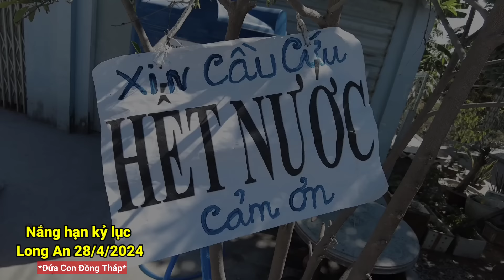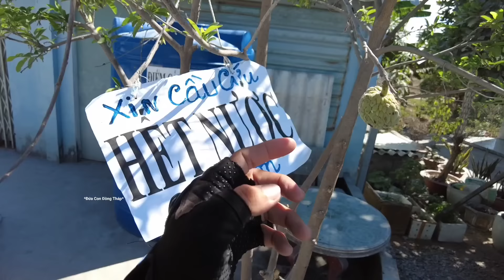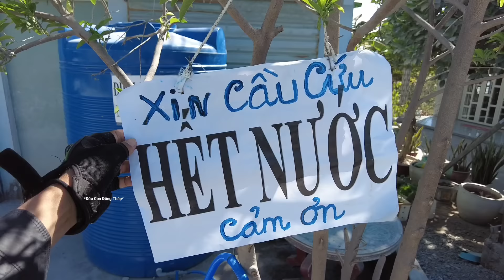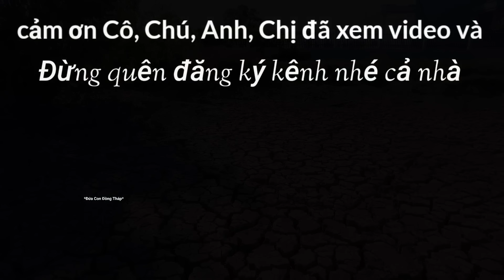k.inh ho.àng Long An nhựa đường tan chảy vịt gà ch.ế.t khát dân cầu cứu nước